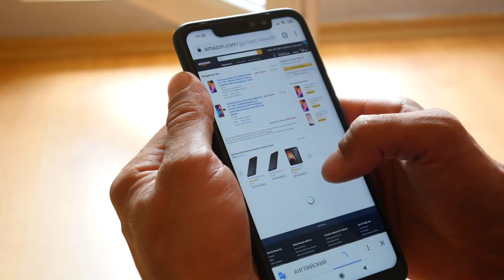Resumen encuentro digital Digitivación: reactivar la economía a través de la Transformación Digital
"España solo se salvará si apuesta por la Digitalización" comentó Luis Pardo, CEO de Sage España y Portugal en el foro digital organizado junto con El Confidencial en el que también participaron Raúl Blanco, secretario general de Industria y de la Pequeña y Mediana Empresa; Gerardo Cuerva, presidente de Cepyme; y Alberto Artero, director de El Confidencial.

Fuente vídeo: El Confidencial.